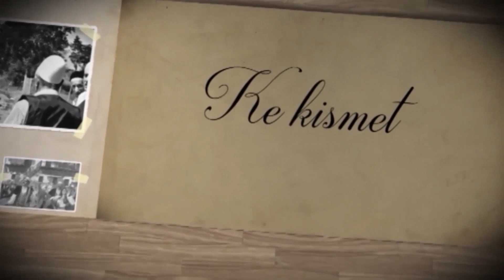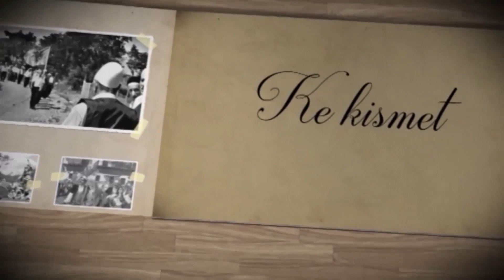Ke Kismet - Martesa me dashuri ne kohen e ngjarjeve te medha ne vend